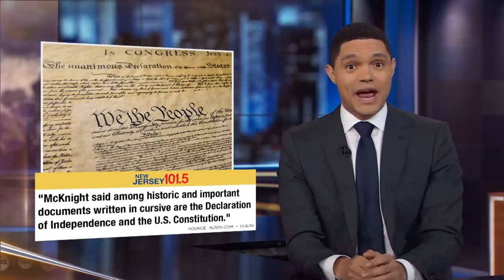Banana Duct Taped To Wall Sells For $120,000 | The Daily Show With Trevor Noah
A New Jersey lawmaker pushes for public schools to teach cursive again, a banana duct-taped to a wall sells for $120,000 at Art Basel, and President Trump rants about toilets.